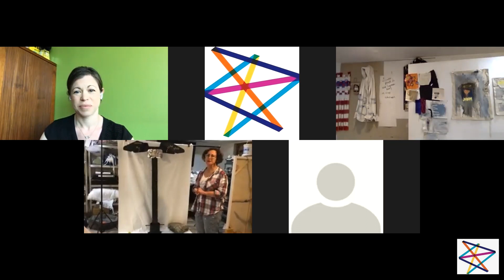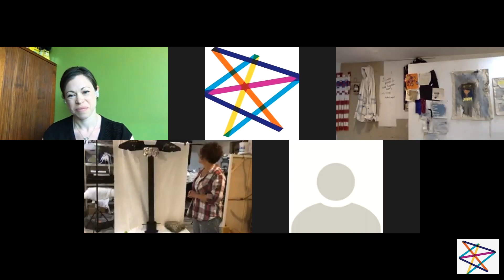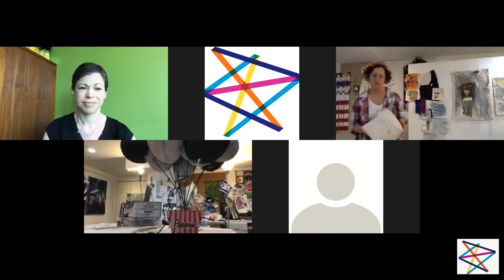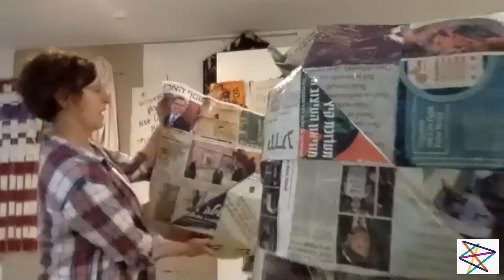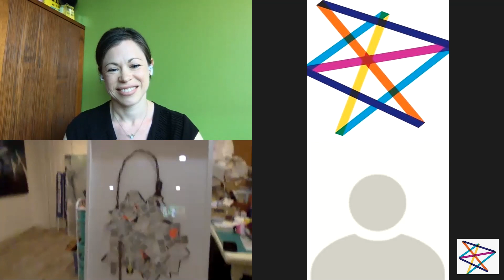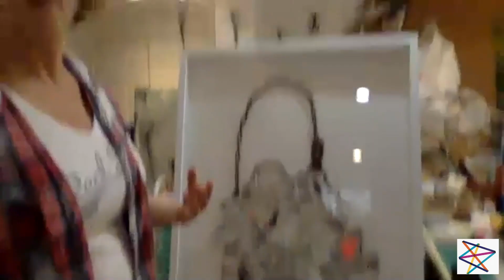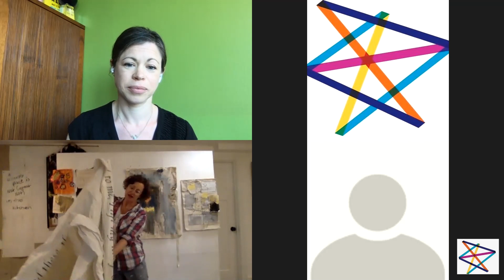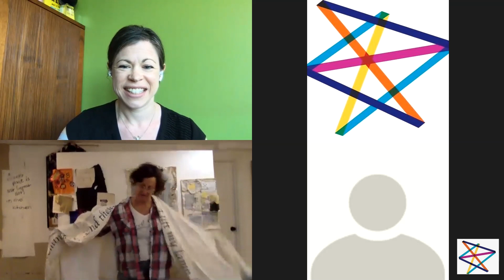JLive with Artist Caron Tabb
Watch Artist Caron Tabb in a live virtual studio tour followed by a moderated discussion by JArts Executive Director, Laura Mandel!

Welcome to JArts Live -- “JLive” -- our new series of virtual cultural experiences. You can look forward bite-sized segments of art on Mondays, music on Tuesdays, and food on Fridays. Meet some of the best Boston area talent, telling their Jewish story through art. After all, even though COVID-19 is keeping us apart, arts and culture will always bring us together.